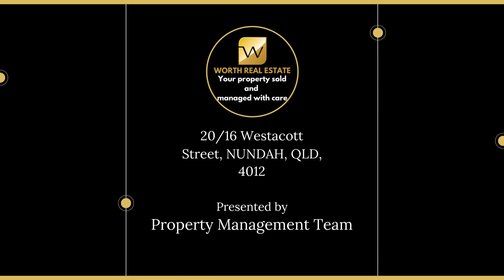20/16 Westacott Street, NUNDAH, QLD, 4012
🔔 For Rent - $475 p/w - FULLY FURNISHED - FULLY FURNISHED - Walk to Train &amp; Toombul shopping Centre

For all enquiries contact Property Management Team